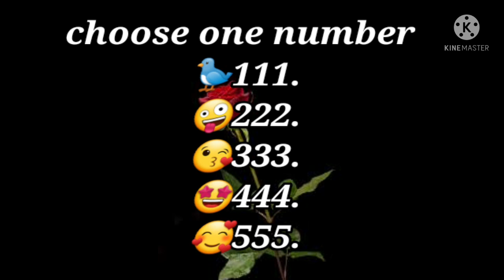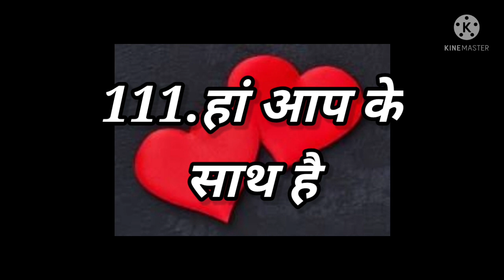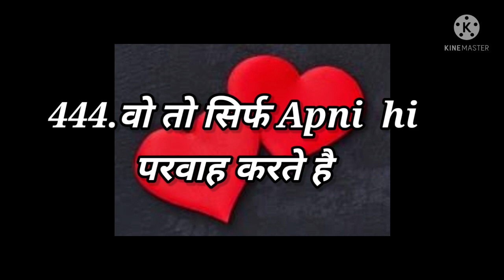Love Quiz game | Love test | choose one number